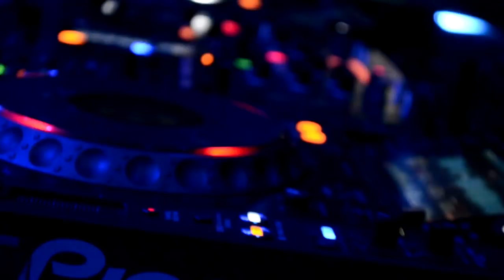ENTREVISTA COM DJ ROGERINHO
Um resumo da hístória domaior meme do funk,
DJ ROGERINHO !!!